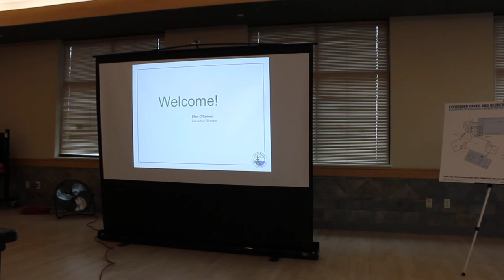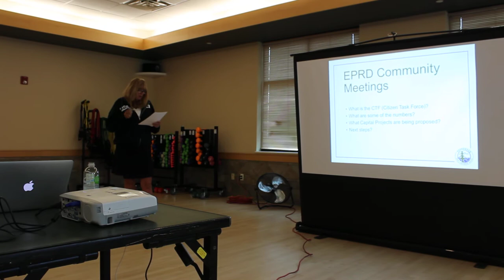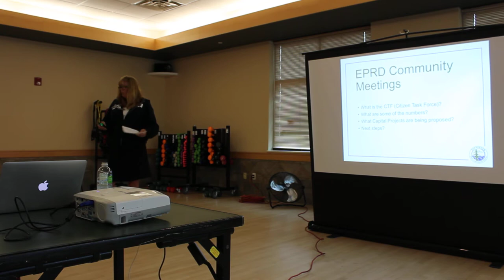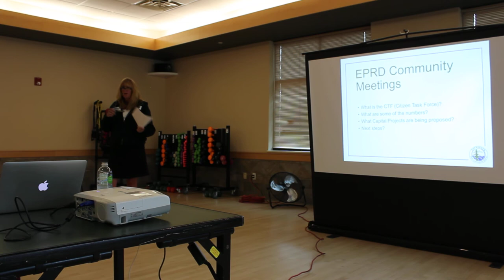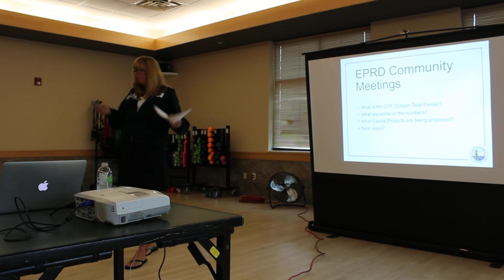1st Community Meeting on EPRD Proposal for Improvements - Part 1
EPRD is holding 3 Community Meetings in May 2018 on a possible bond measure for the November ballot to fund capital improvements to District facilities, parks and trails, and a mill levy to support operations and maintenance needs. A 38-member Citizen Task Force has made recommendations for needed improvements that include addressing aquatic needs, a new gymnasium with an elevated walk-jog track, ADA enhancements to our local parks, Evergreen Lake North Trail repairs, property/land acquisition and more.

This video is Part 1 of a series capturing information presented at the first meeting on May 12, 2018.